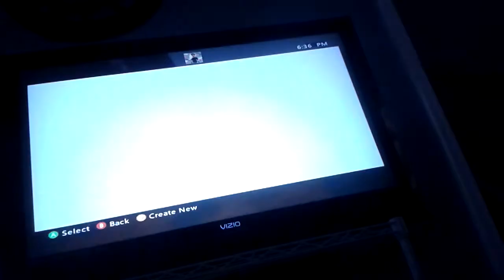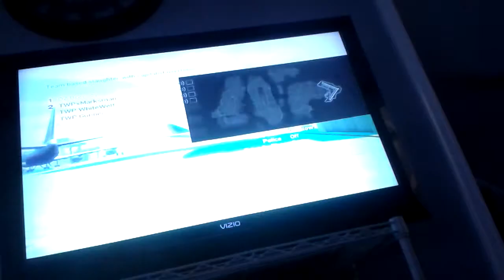TWP vs DZ Champion ship